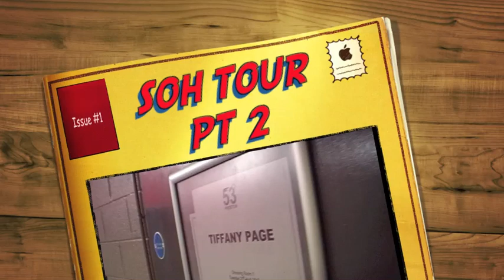SOH TOUR PT 2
The SOH Standing tour 2010. Part 2